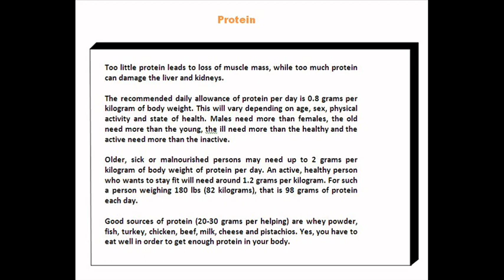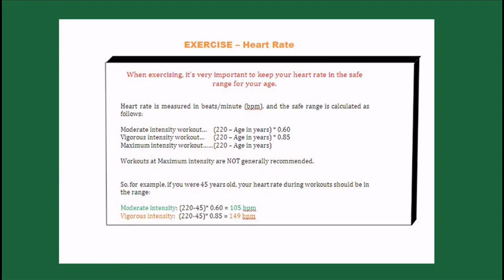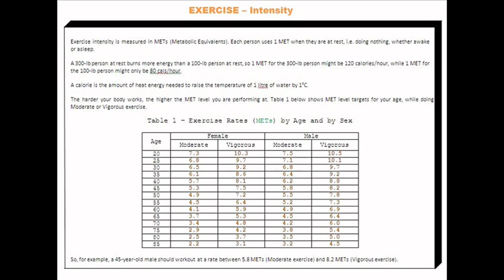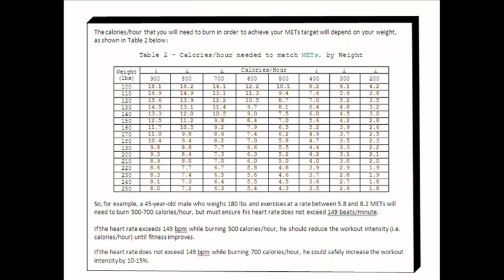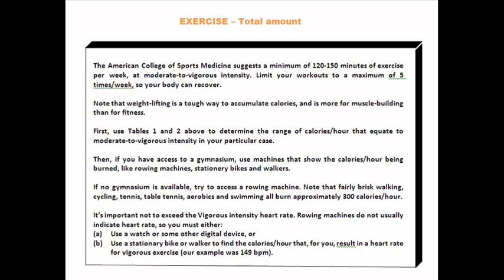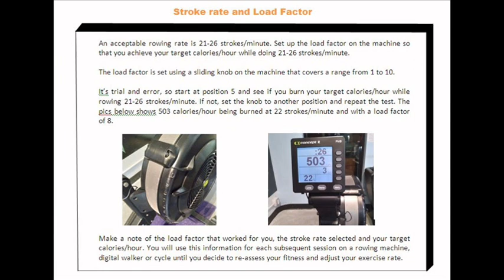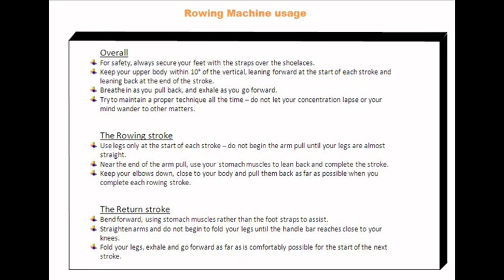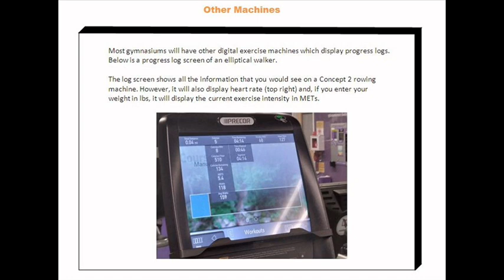Exercise and Rowing Machines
Some useful info on Exercise and Fitness